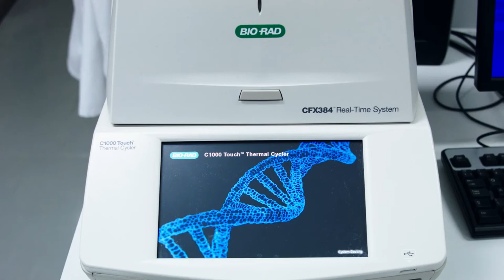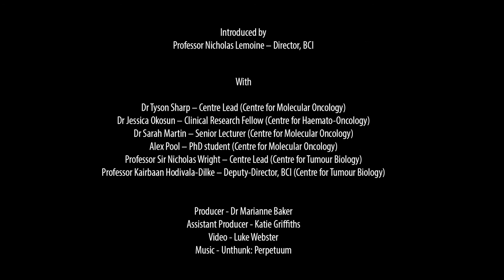BCI Showcase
The BCI 10th Anniversary Showcase will take place on 9-10 July 2015, and will celebrate Barts' contributions to Cancer Research over the years, as well as looking ahead, featuring the most promising developments in cancer diagnosis and treatment.

Introduced by Professor Nicholas Lemoine (Director, BCI)
Featuring:
Dr Tyson Sharp, Centre Lead (Centre for Molecular Oncology)
Dr Jessica Okosun, Clinical Research Fellow (Centre for Haemato-Oncology)
Dr Sarah Martin, Senior Lecturer (Centre for Molecular Oncology)
Alex Pool, PhD Student (Centre for Molecular Oncology)
Professor Sir Nicholas Wright, Centre Lead (Centre for Tumour Biology)
Professor Kairbaan Hodivala-Dilke, Deputy Director, BCI (Centre for Tumour Biology)

Producer: Dr Marianne Baker
Asst Producer: Katie Griffiths
Video: Luke Webster